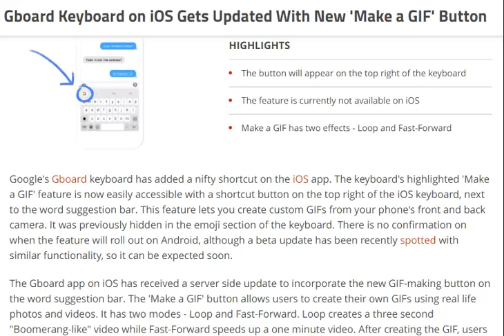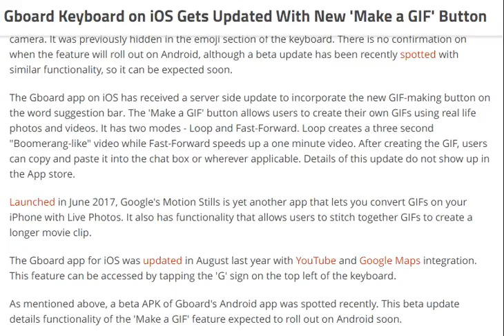tech news:Gboard Keyboard on iOS Gets Updated With New 'Make a GIF' Button